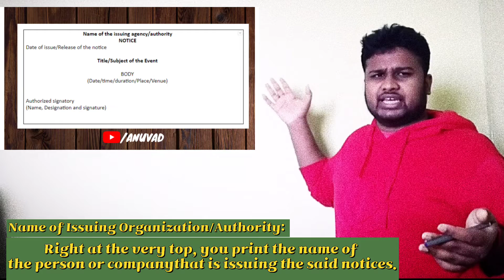How to write NOTICE || नोटिस कैसे लिखें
notice format,
best way to write NOTICE,
नोटिस लिखने का सबसे अच्छा तरीका,
notice writing,